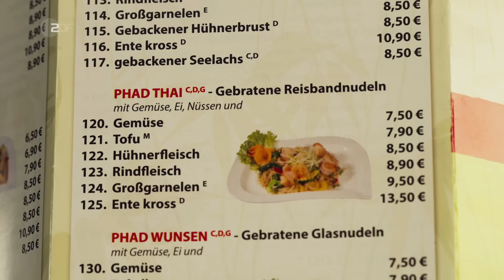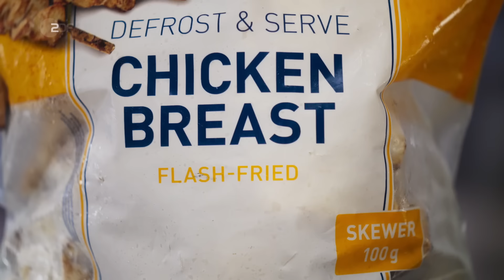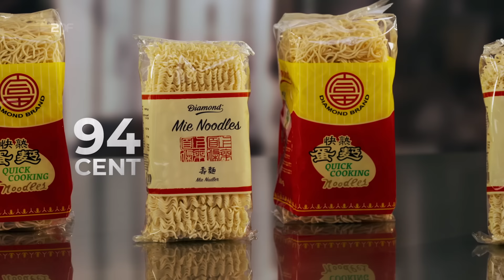Natron Nudelbox: Sebastian zaubert zähes Fleisch ganz zart I Tricks der Restaurants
Billige Zutaten und ordentlich Trickserei: Sebastian zeigt, wie man trotz riesiger Portionen auch riesigen Profit machen kann.

Dieser Clip stammt aus der Doku "Tricks der Restaurants". Mehr Folgen findet ihr auch in der ZDF Mediathek

Wir sind jetzt auch auf Instagram Folgt uns und begleitet Lilly und Flo auf ihrer beschwerlichen Reise kochen zu lernen.